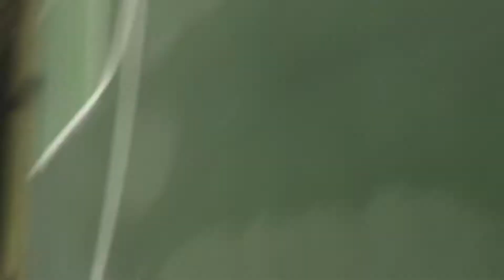Sick trick shots basketball (Not CLICKBAIT) phone almost cracks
Having fun with friends best trick shots ever

Have a DICKLE PICKLE DAY!!!